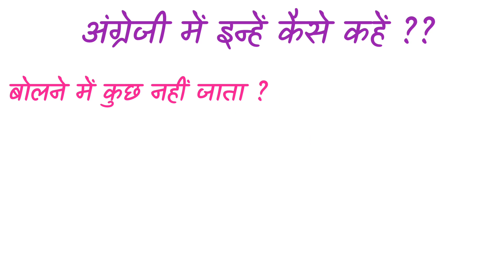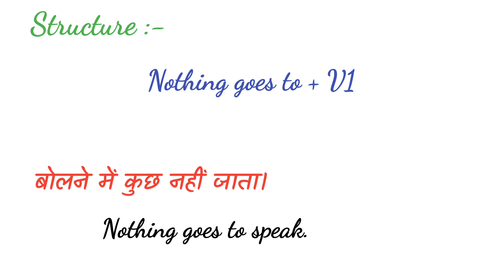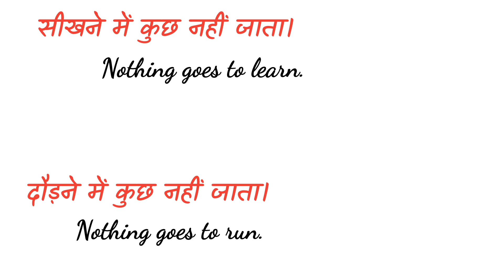ऐसे Structure जिनके बिना आपकी English अधूरी है - Special English Structure | Structure of English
कुछ ऐसे Structure जिनके बिना आपकी English अधूरी है -  Special English Structure With Examples